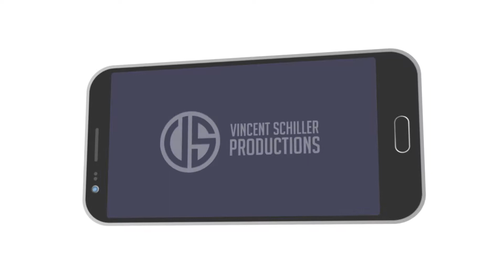CHECKMATE - Gamedesign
Dieses Spiel wurde im Rahmen des Studienganges Digital Media Design (vormals "Medieninformatik/Mediendesign") an der FH Dresden von Vincent Schiller entwickelt. Projektbetreuung: Prof. Dr. Brade, Prof. Gießler.

Im Studiengang Digital Media Design an der FH Dresden (FHD) lernt ihr wie man Spielkonzepte entwickelt, 3D Welten designed und in Game-Engines umsetzt.

Von der mobilen Anwendung bis zur VR-Anwendung steht Euch die Welt der Technologien für eigene Projekte offen.